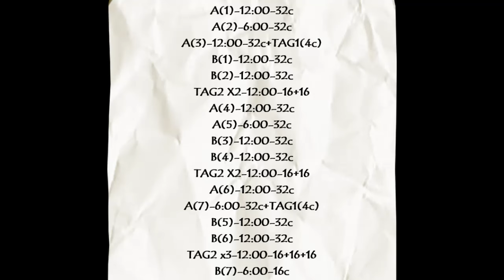A Wine For a Saturday Night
Marta Rubio
Legends - Terrassa- Catalonia-EU
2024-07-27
Stay Home - Chasing Denver (Victoria & Matthew).
single - 2023.
Part A=32c, Part B=32c, TAG=16c
A(3) & A(7) = 32c + 4 c added .
B(7) final only 16c.
Sequence= A(1), A(2), A(3),B(1),B(2),TAGX2, A(4),
A(5),B(3),B(4),TAGX2,A(6),A(7),B(5),B(6),TAGX3,B(7).
Choreographed by David Villellas.
Hinx Country Week - 2024